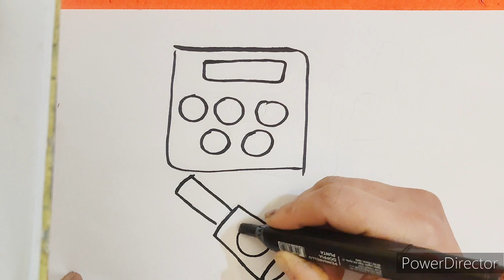lipstick, makeup, eyeshadow, drawing coloring for kids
how to draw Easy drawing and coloring for kids